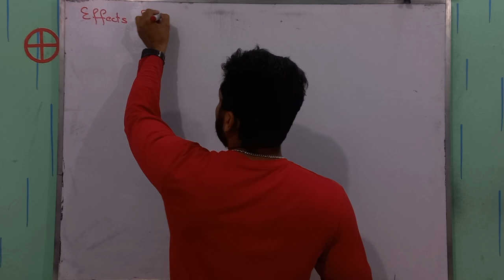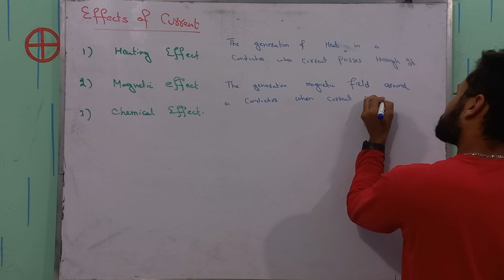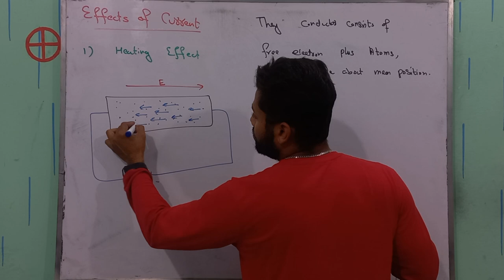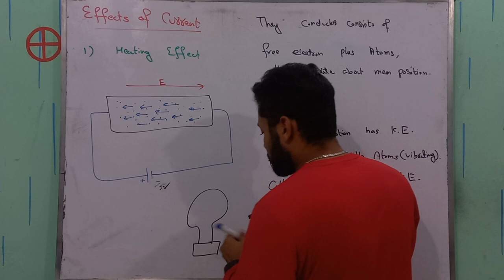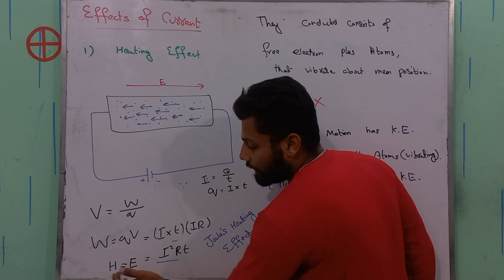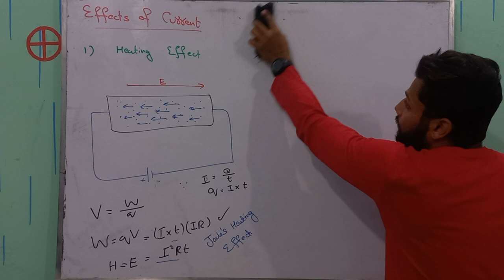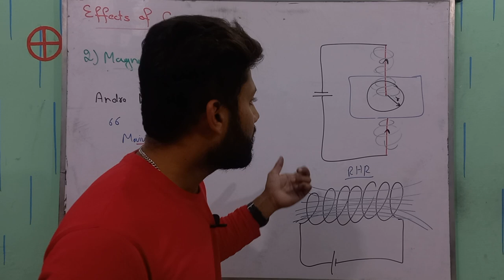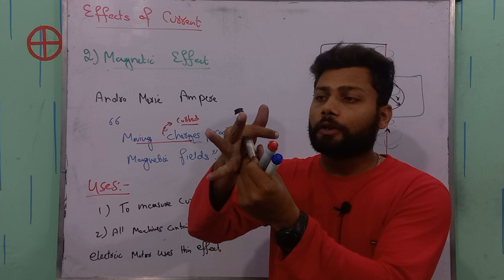Heating effect of Current | Magnetic Effect of Current | Effects of Current | Current Electricity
Welcome to our comprehensive Class 12 Physics tutorial focusing on two fundamental concepts: Heating and Magnetic Effect of Current. In this video, we delve into these essential topics that play a pivotal role in understanding electricity and magnetism.

Heating:
We begin by exploring the concept of Heating due to current flow. You'll learn how electric current passing through a conductor generates heat, elucidating Joule's Law and its implications. Understanding the factors affecting heat production in conductors, including resistance and current intensity, will be thoroughly explained in this session.

Magnetic Effect of Current:
Moving on to the Magnetic Effect of Current, we uncover the fascinating relationship between electricity and magnetism. The video breaks down Ampere's Law, the right-hand thumb rule, and explores the magnetic field around a straight current-carrying conductor, loop, and solenoid.

Throughout this Class 12 Physics tutorial, we emphasize practical examples and real-world applications to solidify your understanding of Heating and Magnetic Effect of Current. From household appliances to advanced technologies, these concepts underpin various devices and systems around us.

This video is an ideal resource for Class 12 students preparing for exams, aiming to grasp these foundational principles in Physics. Watch and grasp these concepts thoroughly to excel in your academic pursuits.

🔍 Key Topics Covered:

* Heating due to Current Flow
* Joule's Law and its Implications
* Factors Affecting Heat Production in Conductors
* Ampere's Law and its Application

🔗 Useful Timestamps:
00:00 - Introduction to Heating and Magnetic Effect of Current
03:21 - Explaining Heating due to Current Flow
09:38 - Joule's Heating Effect
12:29 - Practical Applications of Heating Effect
14:27 - Understanding the Magnetic Effect of Current
17:45 - Practical Applications of Magnetic Effect